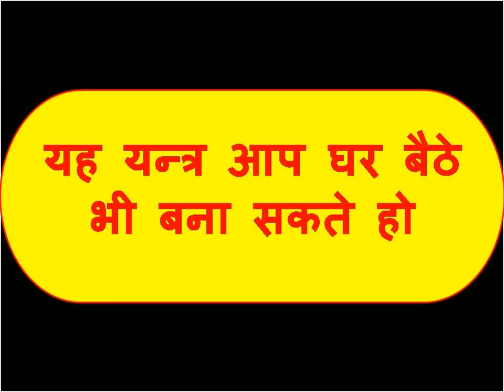जितने दिन यह यन्त्र पहनोगे उतने दिन सबकुछ छोड़ के आपके पास रहने आ जाएगी